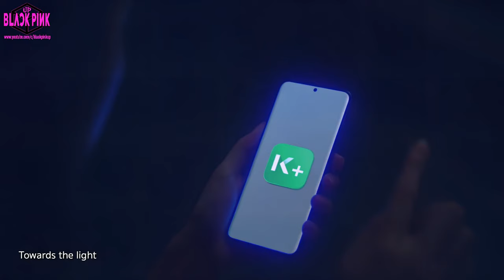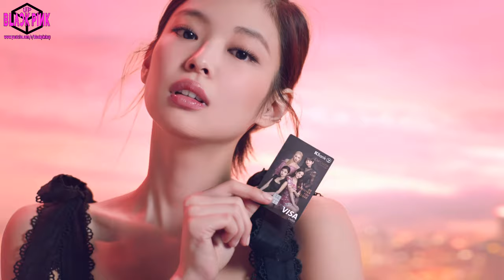BLACKPINK - KBANK CF [8K]